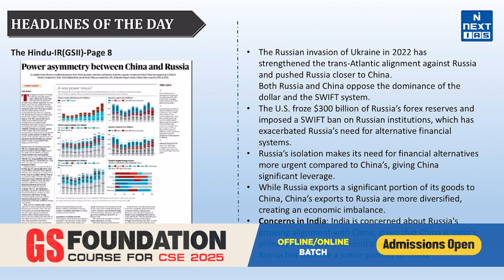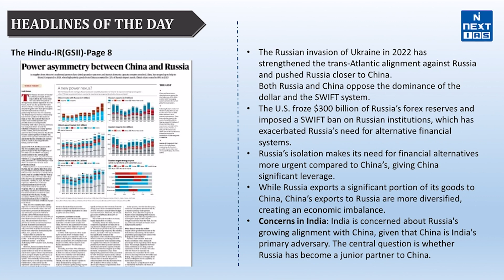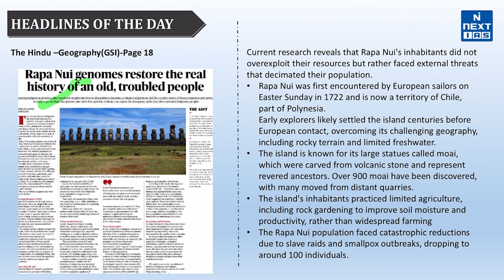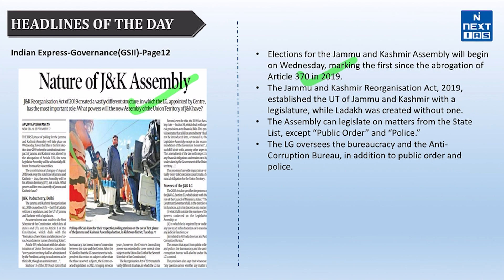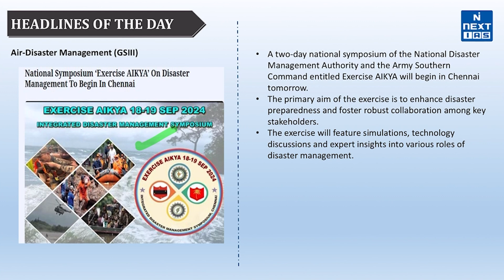18 September Daily UPSC Current Affairs 2024 | News Headlines Today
Dear Aspirants, mastering current affairs is crucial for UPSC Civil Services Exam preparation.

Reading and critically analyzing top newspapers is essential. For the best daily current affairs updates, experts recommend THE HINDU, The Indian EXPRESS, Mint, and Press Information Bureau (PIB).

CHAPTERS
00:00 Introduction
00:22 Power asymmetry between China and Russia
01:19 Rapa Nui genomes restore the real history of the old
02:01 Windfall tax on Crude oil cut to zero
02:21 Economic disparities among Indian states
02:38 PM to attend Quad Summit
02:58 Elections for the J&K Assembly
03:37 Union Minister for Fisheries provided an overview of significant achievements
4:11 Exercise AIKYA on disaster management to begin in Chennai
04:36 India and Uruguay hold 6th round of Foreign Office Consultations
4:51 Concluding Remarks

These sources provide invaluable insights and comprehensive coverage for your CSE preparation. Stay ahead of the curve with the most relevant and up-to-date content.

Keep Learning!